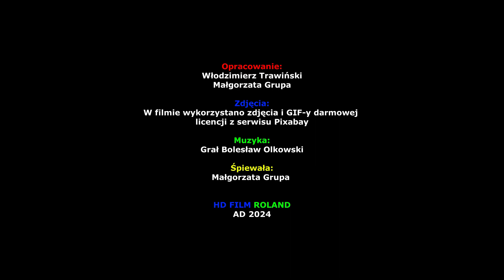Sutanna - śpiewa Małgorzata Grupa, gra Bolesław Olkowski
Internautów zachęcam do obejrzenia wielu filmów zamieszczonych na moim  koncie na YouTube. W tym celu wystarczy wpisać na YouTube Włodzimierz Trawiński i wyświetli się cała lista filmów mego autorstwa. Chętnym życzę miłego oglądania.